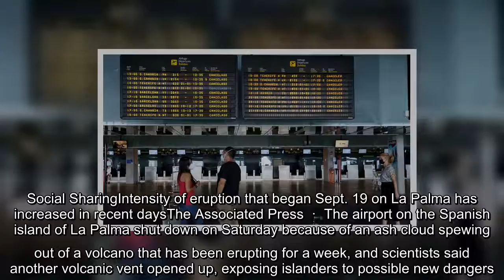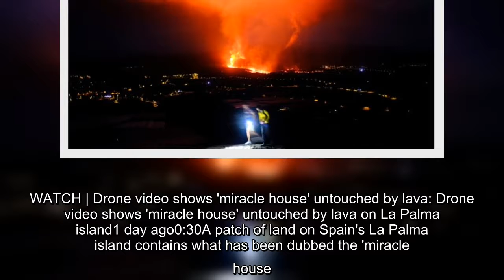The airport on the Spanish island of La Palma shut down on Saturday because of an ash cloud spewing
The airport on the Spanish island of La Palma shut down on Saturday because of an ash cloud spewing out of a volcano that has been erupting for a week, and scientists said another volcanic vent opened up, exposing islanders to possible new dangers.